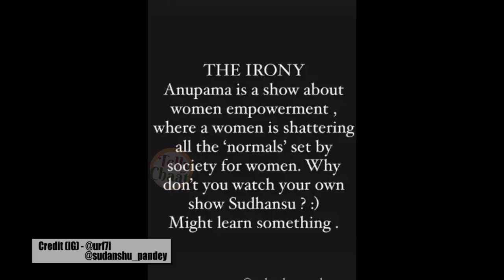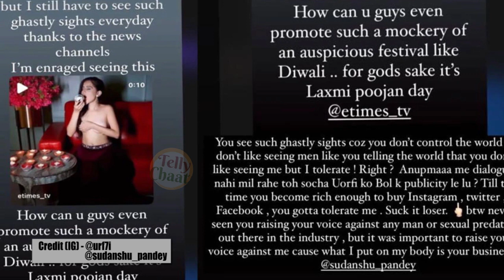Urfi Javed के टॉपलेस वीडियो को वनराज ने कहा घटिया